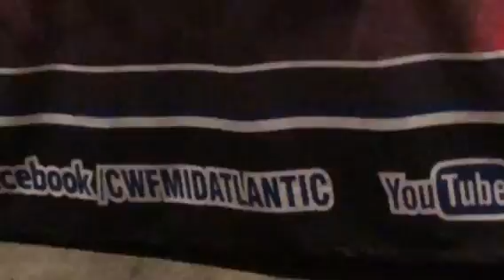CWF Mid-Atlantic Wrestling - Gold Rush - CWF Mid-Atlantic Wrestling- Gold Rush -22 September 2018 2